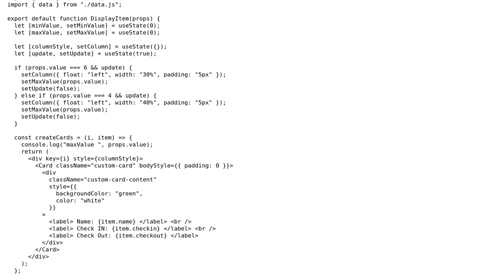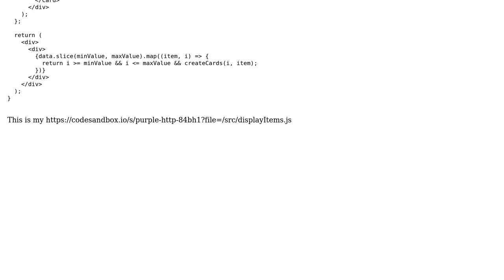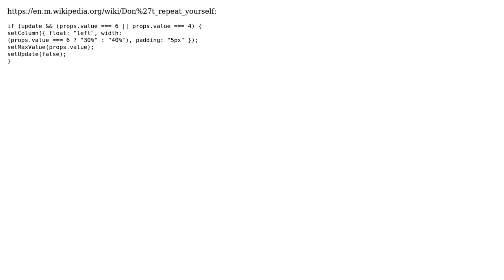Check in/out cards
With thanks & praise to God, and with thanks to the many people who have made this project possible! | Content (except music & images) licensed under CC BY-SA | Music | Images & others | With thanks to user yongchang user SAM OnELA user greybeard and the Stack Exchange Network Trademarks are property of their respective owners. You are responsible for your own actions.